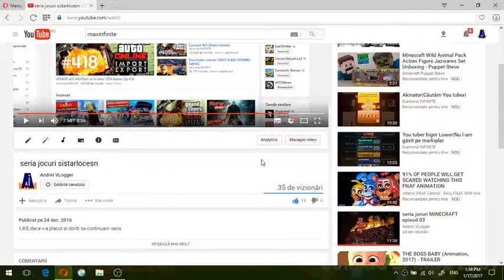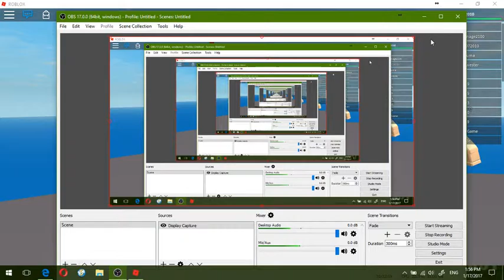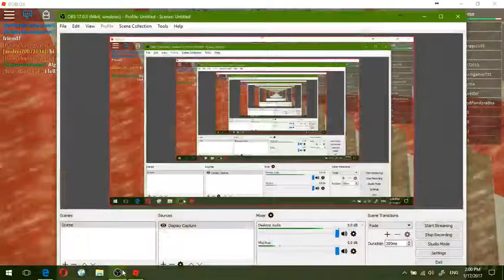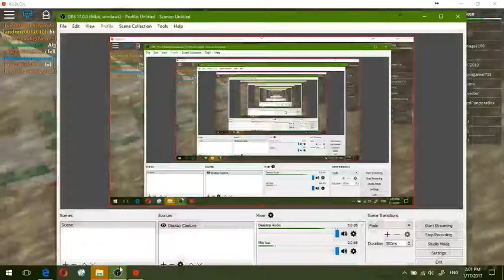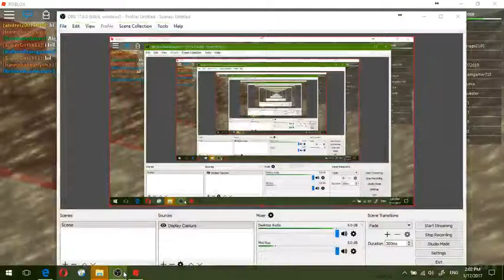seria jocuri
LIKE daca v-a placut si doriti sa continuam seria.